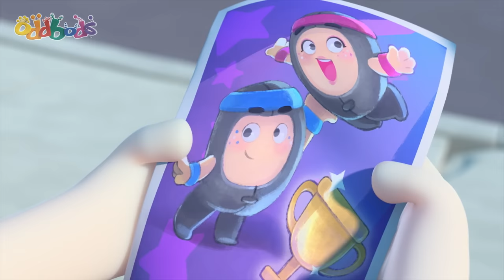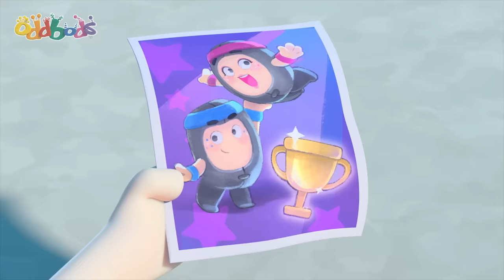Mysterious Boogie Box Surprise! | Oddbods TV Full Episodes | Funny Cartoons For Kids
Bubbles asks Lulu to look after a mysterious box that seems to have a mind of its own!

00:00 Boogie Box Surprise
03:42 Monster Truck
10:40 Superbod
17:39 Gameface
24:38 Neanderthal Newt
31:37 Swanflake
38:36 Chickie & Hyde
45:34 No Go Pogo
52:33 A Not So Quiet Night In